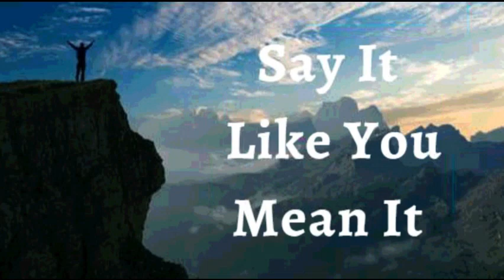7th August 2023 Say it Like you Mean it (Audio in Marathi)